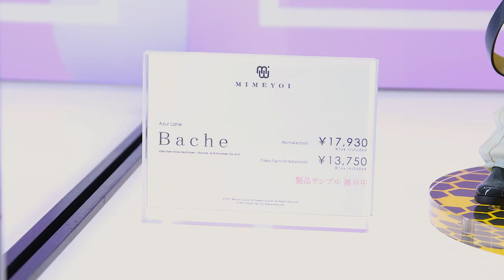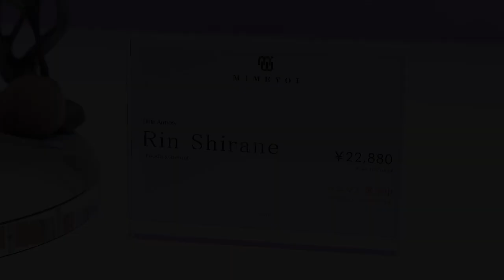メガホビ EXPO2022 NEW DOT ミメヨイ フィギュア展示まとめ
amazonページ

アズールレーン バッチ 1/7スケール PVC&ABS製塗装済み完成品フィギュア

アズールレーン 瑞鶴 瞬速の真名 1/4スケール PVC&ABS製塗装済み完成品フィギュア

【公式】すーぱーそに子　 1♡th Merry Christmas !